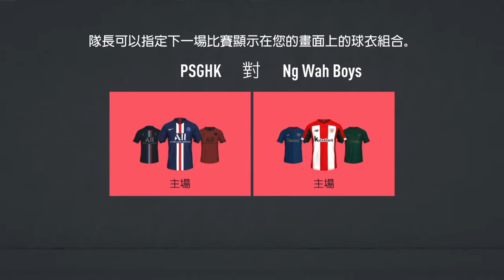FIFA 20_20200813 vs ng wah boys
fpchk